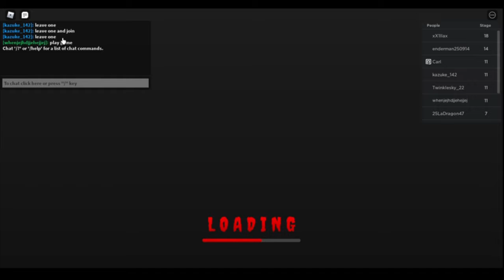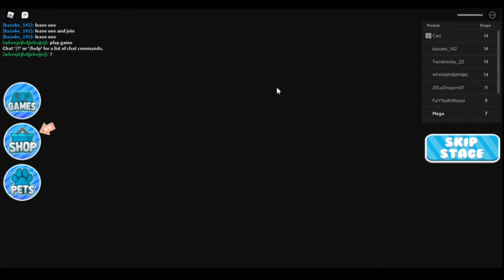ESCAPING FREDDY! (Spook week day 4)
Today we continue spook week with everyone's favourite genre of games, ROBLOX ESCAPE OBBIES! Brought to us by our beloved Wolfgaming, we escape from this guy Freddy's mansion.